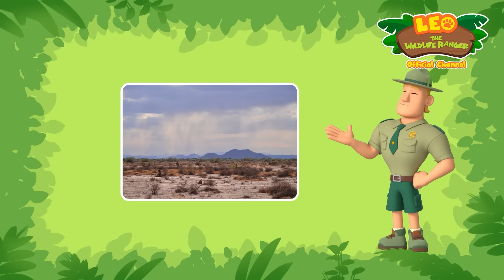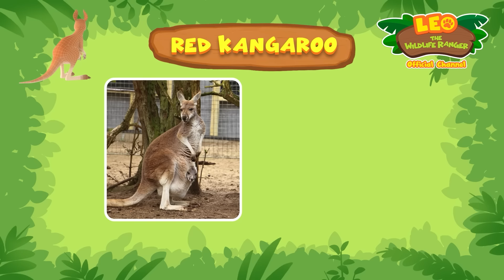🌵 SAHARA DESERT ANIMALS! 🏜️ Fennec Fox, Beetles & more! | Leo the Wildlife Ranger | Kids Cartoons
Get ready for a Sahara Safari like never before! 🎉 Explore the wonders of the Desert with Leo and friends! 🌟 Join our Junior Rangers as they discover brand new animals that live in the land full of sand! 🏜️